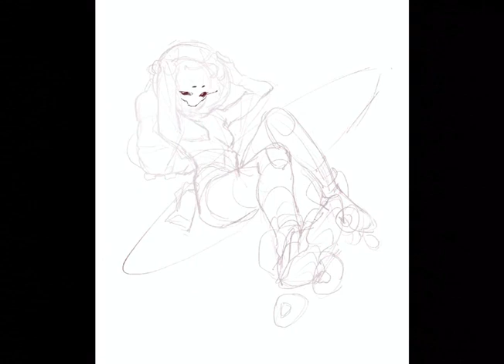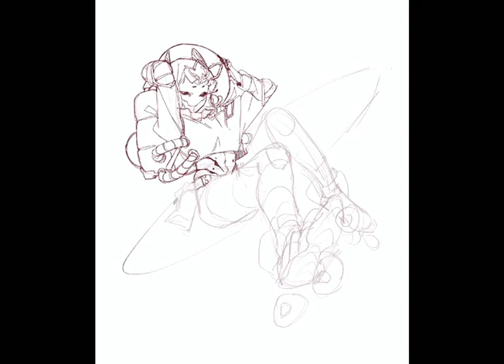SPEEDPAINTING! DTIYS Space Gin 2021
Hi! I know it's been years since the last time I posted, but I'm happy to say that now I feel more focused on my work and ready to create more content to post here! From only art related videos to simple vlogs of my days (if anyone is interested!).
Thanks for all the support here, on IG, TW and Patreon (and everywhere!), hope you enjoy this content and maybe next time I'll be able to make a voice over video talking about the process.

Feel free to check my other pages!